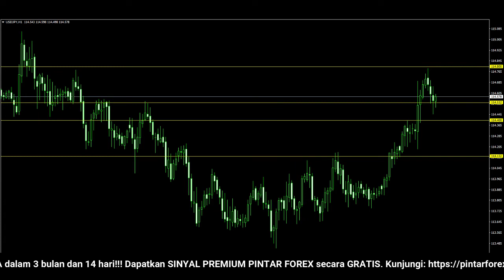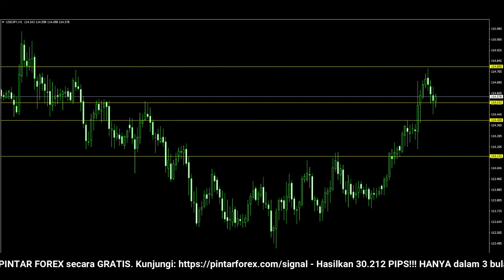🔴 LIVE: Analisa Forex Hari Ini 27 Januari 2022 Analisa USD-JPY 27 Januari 2022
"Analisa Forex Hari Ini 27 Januari 2022 Analisa USD-JPY 27 Januari 2022